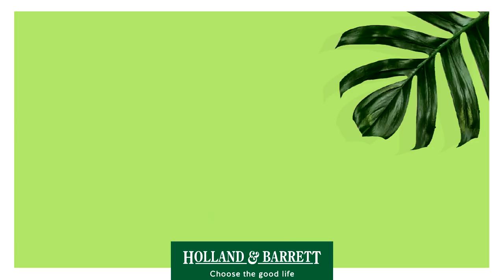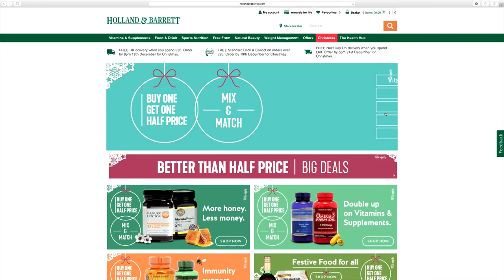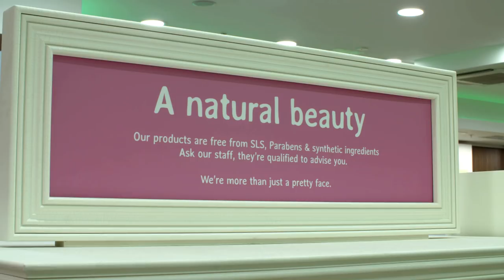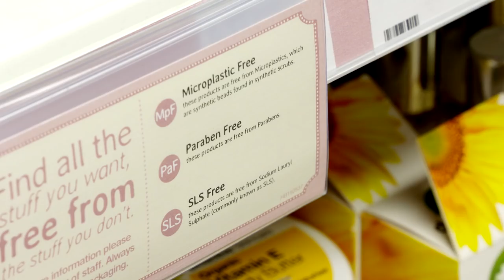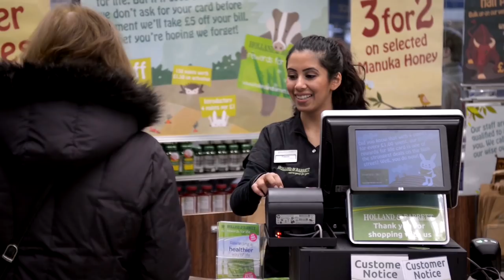Holland & Barrett: Health Food & Supplements Retailer Since 1870